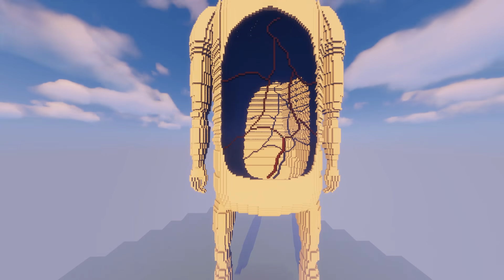Attack on Titan in Minecraft Rod Reiss Titan Build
titan in minecraft.